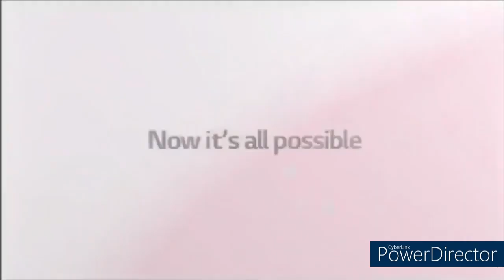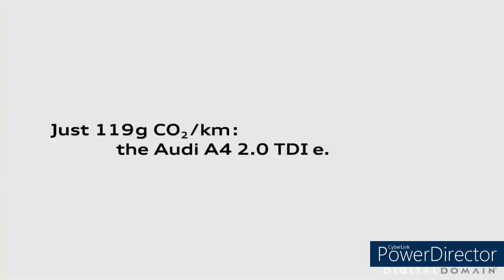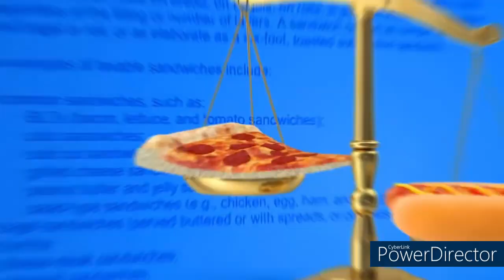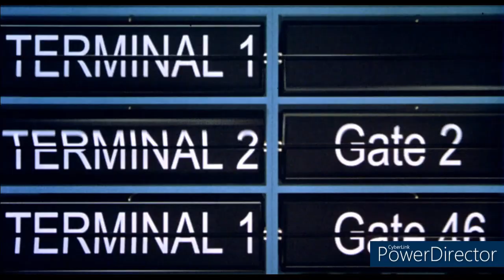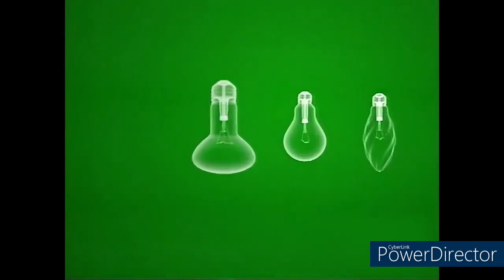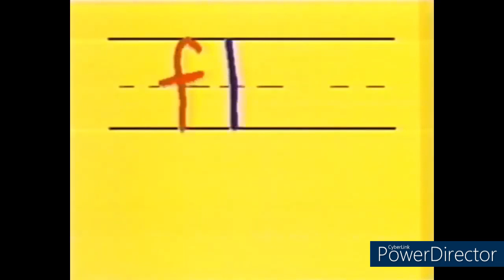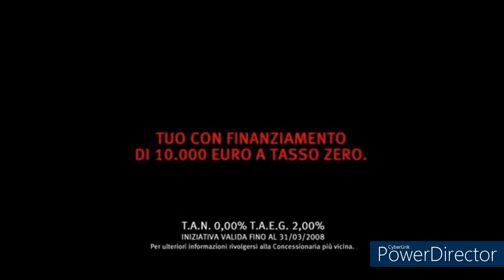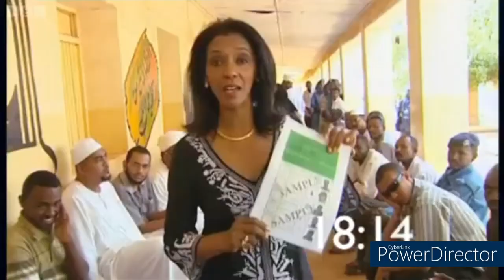The Remixed Best Animation Logos!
PowerDirector logo at the end not included